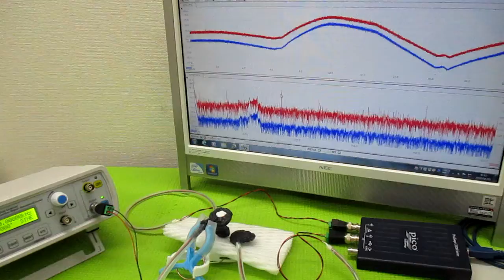メガヘルツの超音波発振制御プローブ製造技術